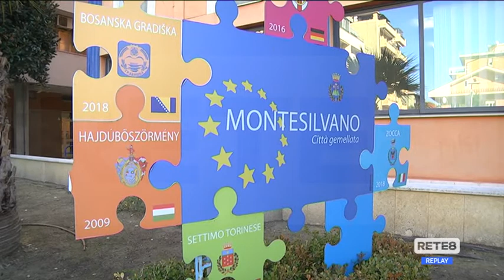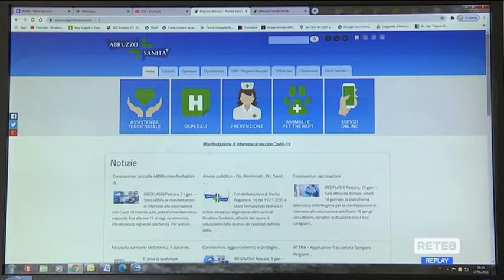Montesilvano - Non ci sono le dosi, vaccini rinviati